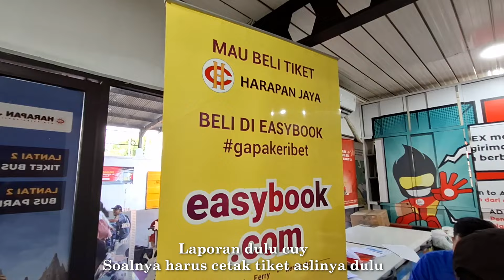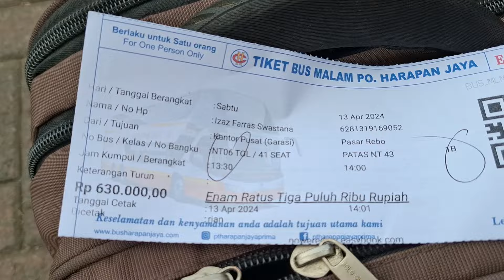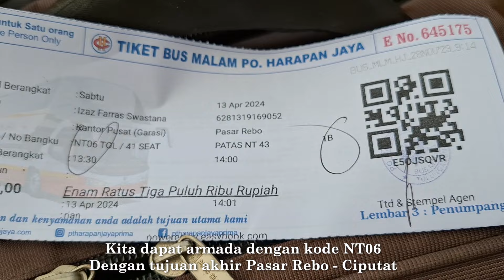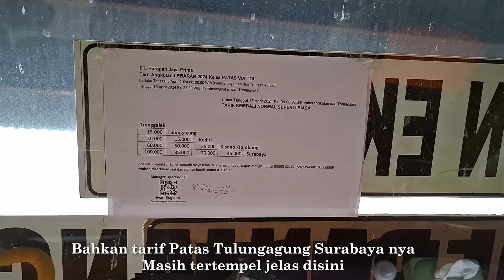BIKIN GREGET❗️700 Km Naik Bus Mesin Depan Non Toilet! Trip Harapan Jaya Part 1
Beneran greget cuy! Sudah mah naik bus mesin depan dari Tulungagung ke Jakarta, bus nya ga pake toilet pula, gimana ya rasanya?

Perjalanan kali ini akan terasa sangat spesial karena Harapan Jaya mengeluarkan unit tambahan untuk bantuan arus balik Lebaran 2024, dan unit bantuan tersebut menggunakan bus Patas yang biasa dijalankan di trayek Tulungagung - Kertosono - Surabaya via Tol.

Dengan tarif yang sangat fantastis; Rp 630.000, kira-kira fasilitas apa aja ya yang didapat selama perjalanan? Apakah nyaman menggunakan bus ini untuk perjalanan jauh? Kita saksikan bersama :D
Harapan Jaya Patas Non Toilet (NT - Angkutan Tambahan Mudik Lebaran)
Patas Seat 2-2 Total 43 seat Non Toilet
Tarif : Rp 630.000 (Blitar - Tulungagung - Trenggalek - Ponorogo - Jakarta)